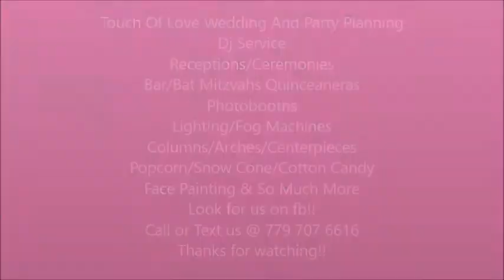Mr. & Mrs. Wright Wedding - Wedding Party Dance